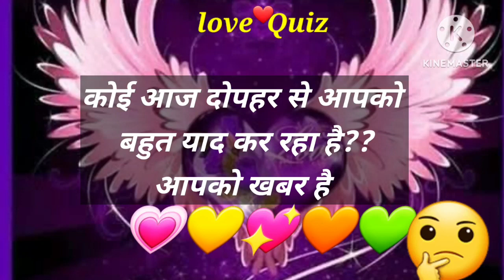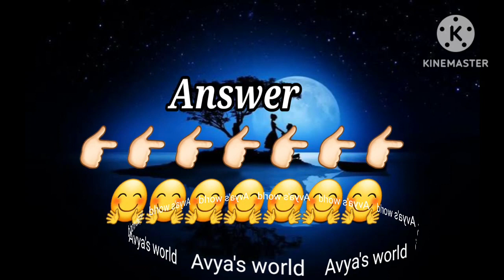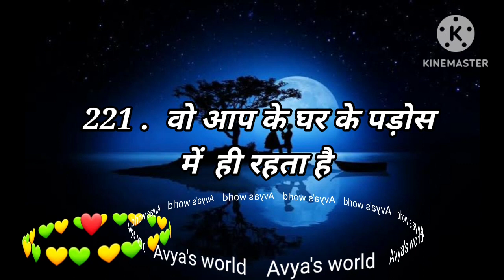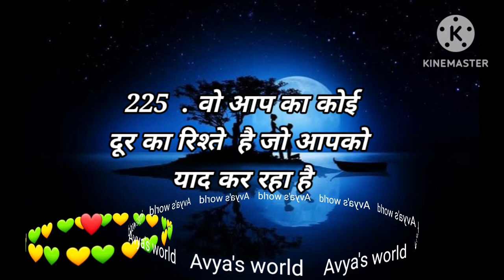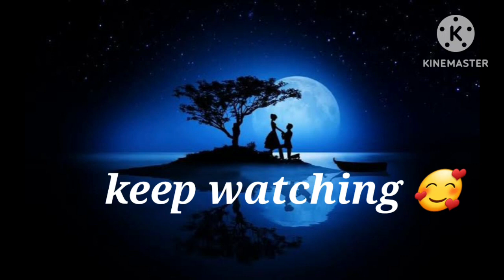Love Quiz game | Love test | choose one number